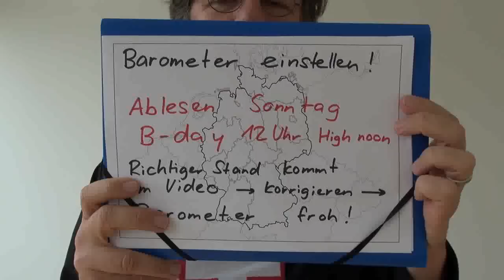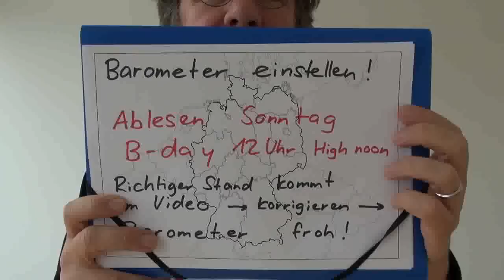Aktion richtiges Barometer: So 12 Uhr ablesen - nachmittags korrigieren!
Ob Zoll, Millibar/Hektopascal oder Millimeter/Torr: Barometer gut, alles gut!